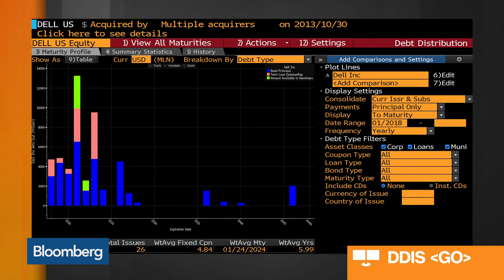Dell Mulls IPO to Raise Funds, Reduce Debt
Jan.26 -- Michael Dell is considering taking Dell Technologies public again in a move to help it raise cash and reduce its substantial debt. Bloomberg's Alex Barinka reports on "Bloomberg Markets."